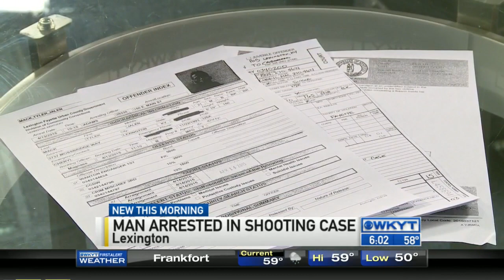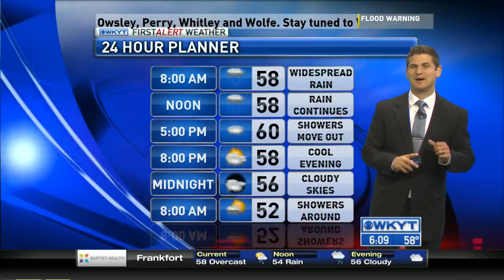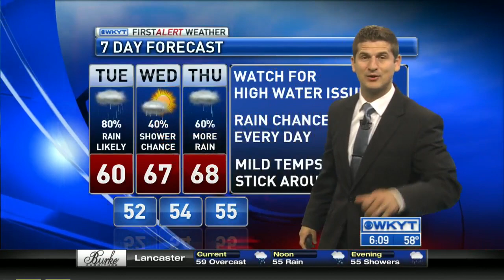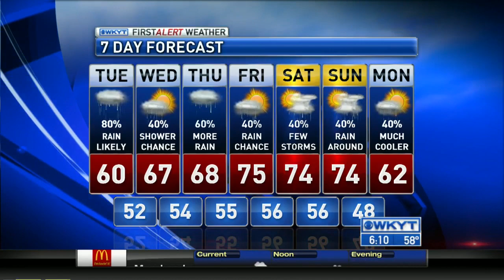WKYT This Morning at 6:00 AM 4/14/2015